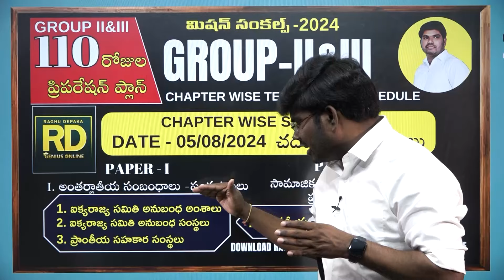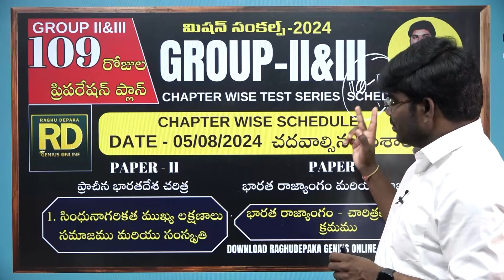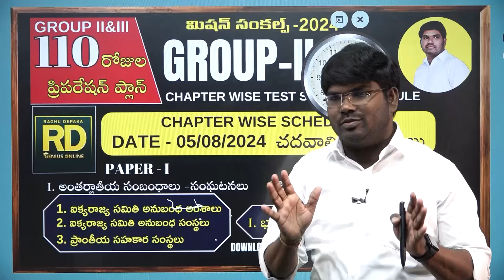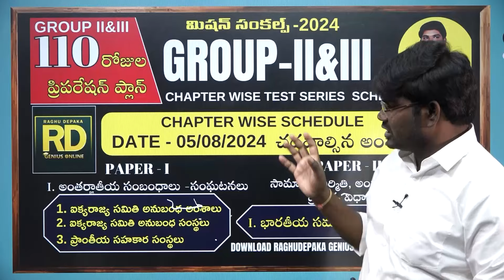గ్రూప్ II&III ఎగ్జామ్ షెడ్యూల్స్/ఎగ్జామ్ ఏ సమయం లో రాయాలి/ఏ అంశాలు చదవాలి/ Raghudepaka sir